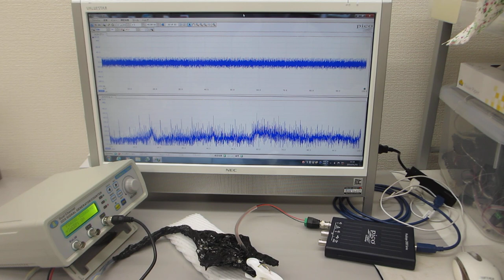オリジナル超音波プローブによる、非線形現象のダイナミック制御実験（超音波システム研究所）